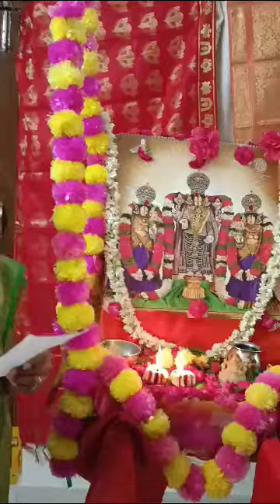శ్రీవారి ఊంజల్ సేవ లో నిమగ్నమై ఉన్న భక్తులను చూడండి ఎంత అద్భుతంగా పాడుతున్నారో శ్రీవారి పాటలు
vanasthalipuram శ్రీవారి ఊంజల్ సేవ లో నిమగ్నమై ఉన్న భక్తులను చూడండి ఎంత అద్భుతంగా పాడుతున్నారో శ్రీవారి పాటలు